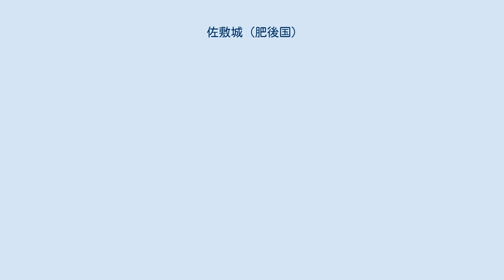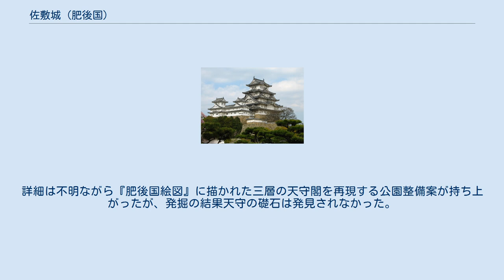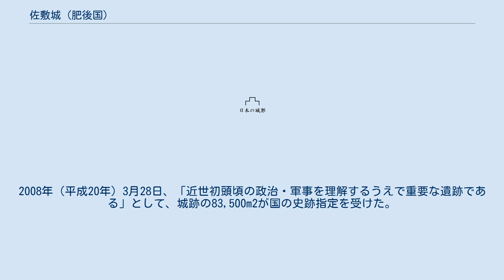佐敷城 (肥後国)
佐敷城（さしきじょう）は、肥後国の南部、現在の熊本県葦北郡芦北町にあった日本の城。
加藤清正によって築城された近世の佐敷城は佐敷花岡城とも呼ばれる。
佐敷城の城下は薩摩街道と人吉街道（相良往還）が通る交通の要地であり、戦国時代中期までは相良氏、戦国時代末期には島津氏の勢力拡大をめぐって佐敷城の攻防が繰り返された。
 城跡は国の史跡に指定され、指定名称は佐敷城跡（さしきじょうあと）という。
 佐敷城の名は在地の豪族である佐敷氏が拠る城として南北朝時代から歴史書に登場するが、その所在地は今日の佐敷城址ではなく、その東に位置する「東の城」が中世の佐敷城であったという説が有力である。
この中世佐敷城を巡って八代を本拠とする名和氏と球磨から勢力を伸ばした相良氏との間で争奪が繰り返されたが、1559年（永禄2年）肥後守護である菊池為邦により相良氏の葦北領有が公認される。
 1581年（天正9年）、島津義久は相良義陽と水俣で戦ってこれを降し、葦北郡を割譲させて家臣の宮原景種を佐敷城代とする。
次いで八代郡も併合した島津氏は肥後へ進出する道が開け、以後盛んに九州各地を経略したが、1587年（天正15年）に豊臣秀吉の九州征伐を受けたことにより、肥後の諸城を放棄して撤退を余儀なくされた。
 豊臣政権の下で肥後の領主に任じられた佐々成政の統治は国人一揆によって短期に終わり、1588年（天正16年）葦北郡は肥後北部の半国を拝領した加藤清正の飛び領地となる。
加藤清正は花岡山に石垣を巡らした近世の佐敷城を築き上げ、加藤重次を城代として置いた。
 1592年（文禄元年）6月、城代の加藤重次が文禄の役に従軍して不在であることに乗じて島津歳久の家臣である梅北国兼が佐敷城を占拠したが、井上吉弘など留守役の働きで梅北国兼は討ち取られ、佐敷城は奪還された（梅北一揆）。
 朝鮮の役から帰国した加藤氏は島津氏への押さえとして佐敷城のさらなる普請を行うが、はたして1600年（慶長5年）に関ヶ原の戦いが起こると、西軍方の小西氏と島津氏に挟まれた葦北郡は孤立し、佐敷城は島津忠長の軍によって包囲される。
加藤重次は、関ヶ原における西軍敗北の報が伝わり島津軍が兵を引くまでの約一ヵ月間佐敷城を守りきった。
その後も佐敷城の増改築は続けられたが、1615年（元和元年）に一国一城令が布告され、佐敷城は石垣を崩されて廃城となった。
 1979年（昭和54年）に石垣の一部が発見され、1993年（平成5年）から2001年（平成13年）にかけて発掘調査が行われた。
詳細は不明ながら『肥後国絵図』に描かれた三層の天守閣を再現する公園整備案が持ち上がったが、発掘の結果天守の礎石は発見されなかった。
学術的な復元を望む慎重意見が多く、町長選でも天守閣再建反対派の候補が当選したため、1997年（平成9年）より石垣の復元を中心として歴史公園の整備が行われることになる。
 1998年（平成10年）3月、熊本県指定の史跡に指定され、城跡より出土した「天下泰平国土安穏」と彫られた瓦も同時に県指定の重要文化財に指定された。
同年4月佐敷城跡城山公園として一般公開。
2008年（平成20年）3月28日、「近世初頭頃の政治・軍事を理解するうえで重要な遺跡である」として、城跡の83,500m2が国の史跡指定を受けた。